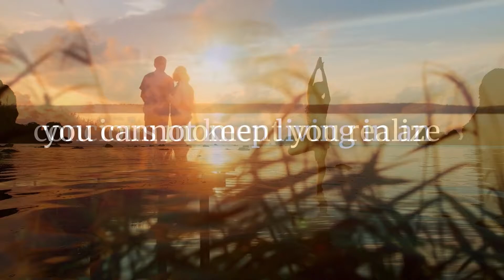Wellness is our philosophy, live in a conscious way. Wellestate investments